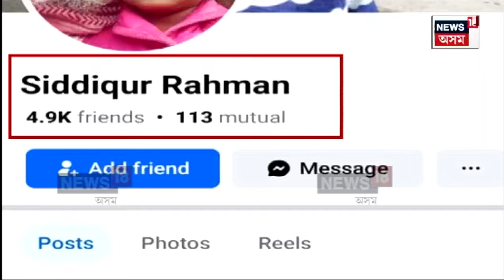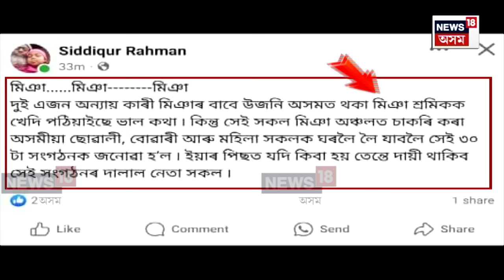Former AIUDF leader's FB Post : খিলঞ্জীয়া যুৱতী-মহিলাক মুকলি ভাবুকি প্ৰাক্তন AIUDF নেতাৰ | N18V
Rupahihat  Former AIUDF leader's FB Post | খিলঞ্জীয়া যুৱতী-মহিলাক মুকলি ভাবুকি প্ৰাক্তন AIUDF নেতাৰ ।
খিলঞ্জীয়া যুৱতী-মহিলাক লৈ প্ৰাক্তন AIUDF নেতাৰ ভাবুকিভৰা পোষ্ট।
বটদ্ৰৱাৰ প্ৰাক্তন AIUDF নেতা ছিদ্দিকুৰ ৰহমানে দেখুৱালে ধৃষ্টতা।